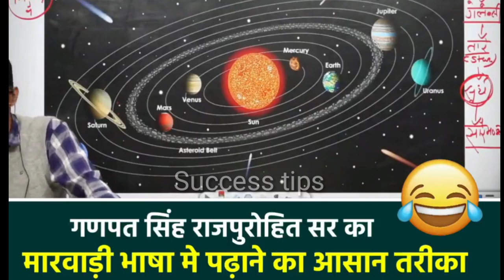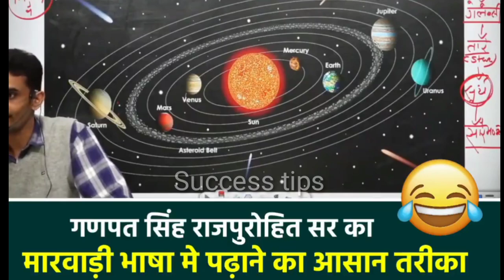सर का मारवाड़ी भाषा में पढ़ाने का मज़ाकिया अंदाज 😂 | हंसना मना है | Ganpat Singh Rajpurohit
जबर्दस्त कॉमेडी
Padhane ka unique andaz
पढ़ाने का मज़ाकिया अंदाज
marwadi Comedy
Rajasthani Comedy

Reet Syllabus
Success tips
Success
Success Stories
3rd grade ke liye book
1st grade exam date latest news
reet
first grade exam date
ganpat Singh
ggd gourav Gyan dhara
Motivational video
गणपत सिंह राजपुरोहित
anupama seriel today apisod
3rd grade science
reet answer key 2022
3rd grade exam strategy
first grade letes news today
 How to concentrate in study
पढ़ाते पढ़ाते गौरव सर भावुक हो गए
अहंकार सबसे बड़ा पाप है
Khan sir new Motivational Video
The Dinesh vlog
Khan sir funny video
Motivational Speaker
physics Walleh alakh Pandey
Dream clarity benifit

Reet Motivation
Ganpat sir Motivational Video
Success point barmer
ganpat sir
ganpat Rajpurohit sir
gourav Gyan dhara
third grade
3rd grade book
reet Mains ki teyari kaise kre
motivation by Ganpat Singh Rajpurohit sir
Rajpurohit sir
reet Mains
3rd grade motivation
3rd grade strategy
nath publication 3rd grade
history point ganpat Singh Rajpurohit
upsc Motivation
Inspiring story
Motivational Video For Student
Me haar gya